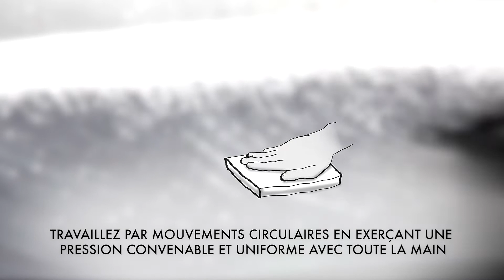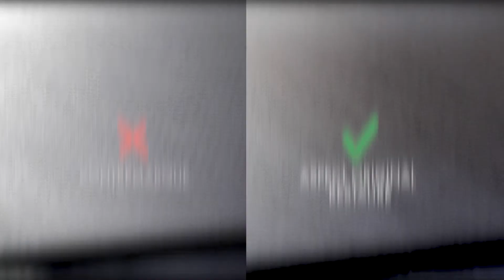Comment éliminer les contremarques sur grès cérame mat - Honing Cream - Faber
Faber - Tile Cleaner
🟪 CRÈME DE MICRO ABRASION DE RESTAURATION DES DÉFAUTS ET ÉLIMINATION DE LA CONTRE-MARQUE
Crème à base d'eau pour le micro abrasion des surfaces.
Il permet de restaurer les défauts et d'éliminer les résidus des surfaces opaques en pierre naturelle ou en grès cérame.
Idéal pour enlever l'engobe (contremarques).
Peut être utilisé en combinaison avec la crème de polissage pour restaurer l'agressivité acide du marbre.
POUR L'APPLICATION DE LA CRÈME À HOURER UTILISER LE TAMPON BLANC
Consulter la fiche technique.
Pour des conseils sur mesure:
✨ FABER - Tile & Stone Care - Solutions pour nettoyer et protéger toute surface. 🇮🇹 100% MADE IN ITALY